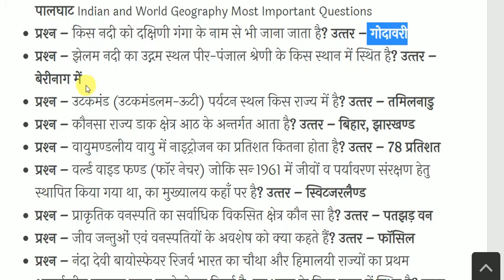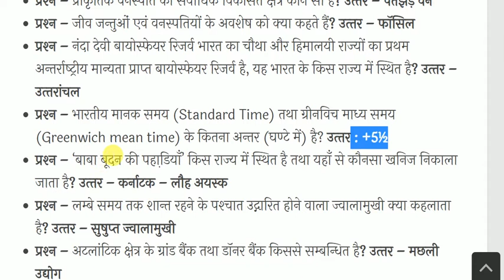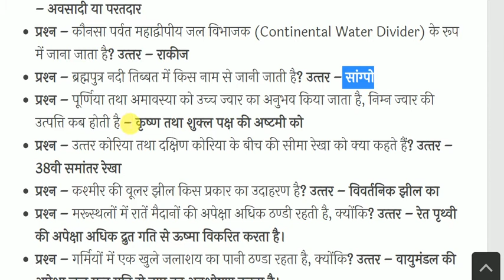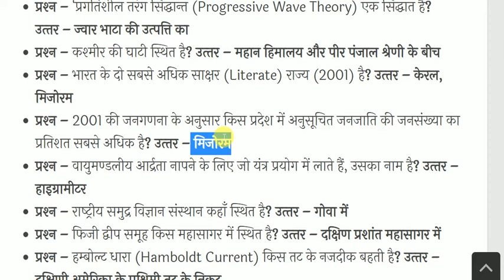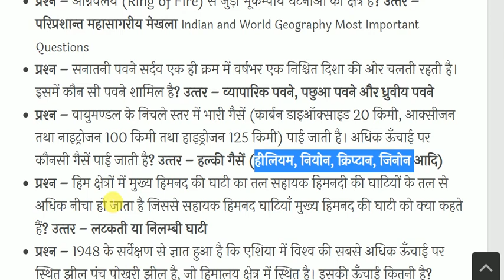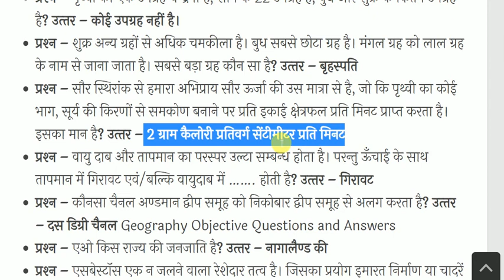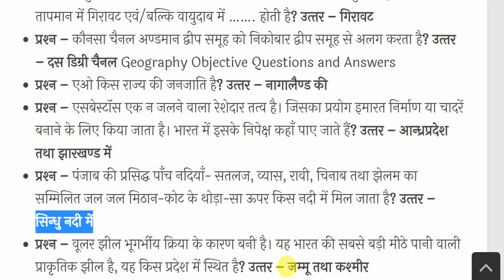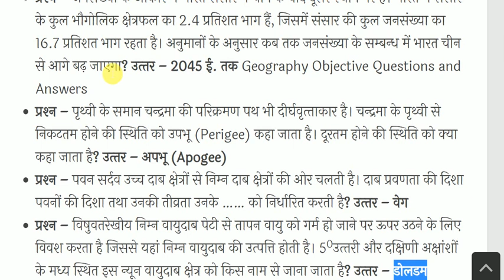भारत एवं विश्‍व का भूगोल- India & World Geography - Geography GK